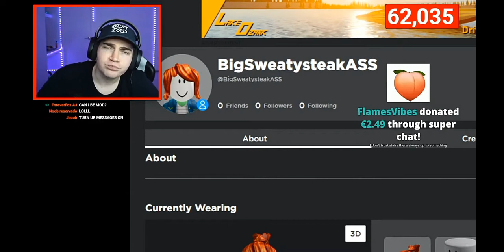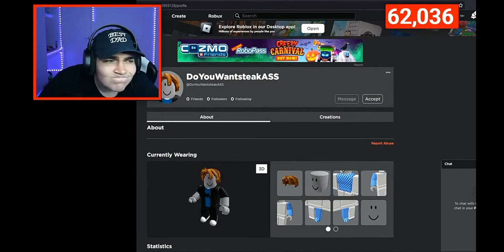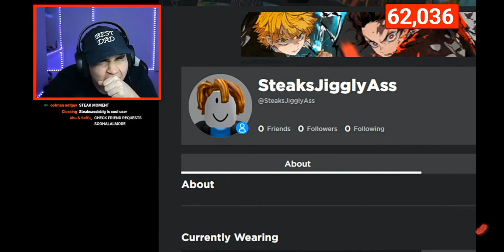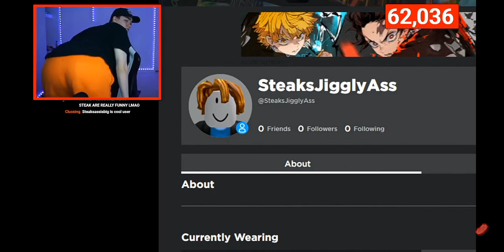finds inappropriate Roblox usernames